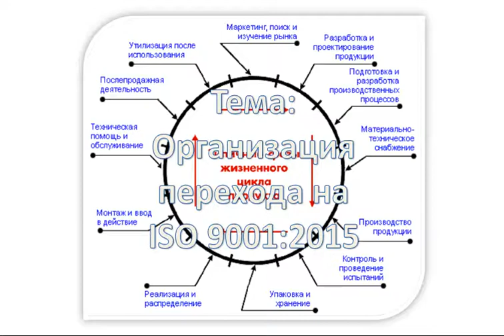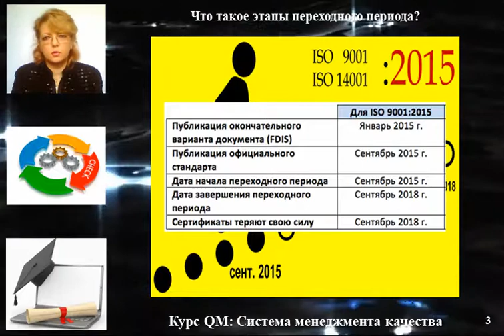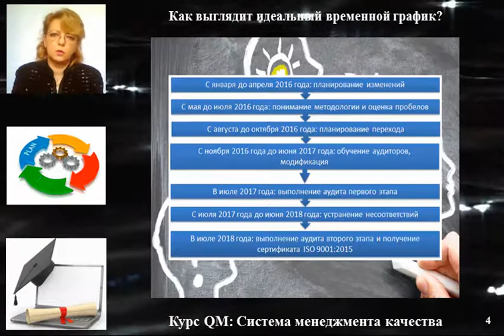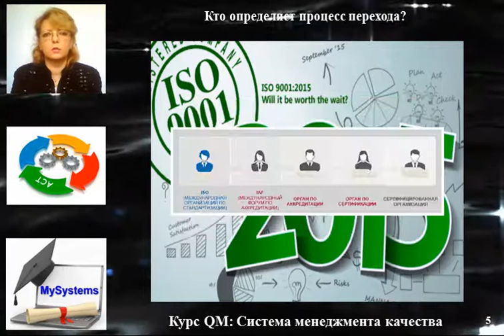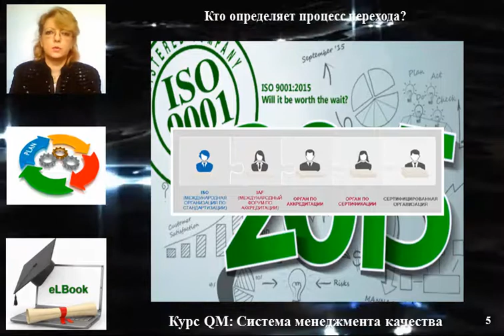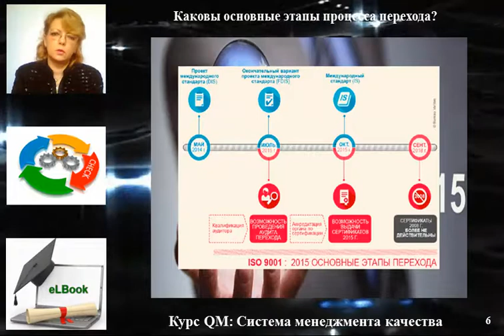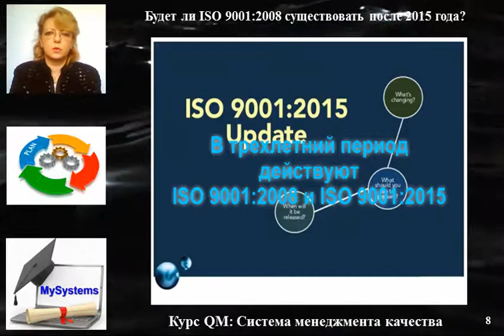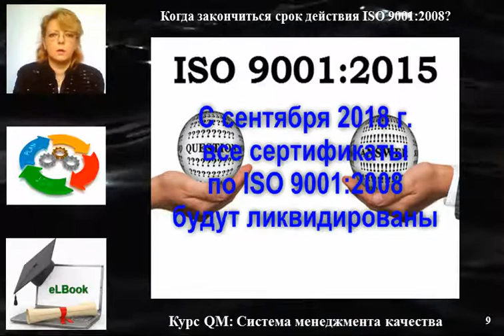Тема: Организация перехода на ISO 9001:2015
В полном объеме тема "Организация перехода на ISO 9001:2015" учебного курса "Система менеджмента качества" доступна на портале